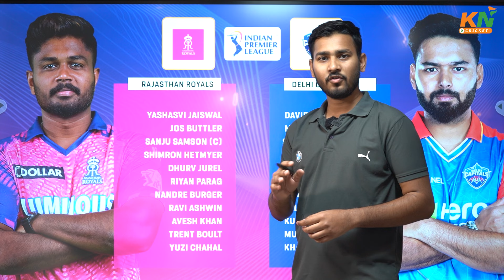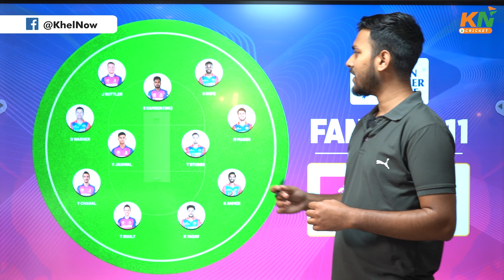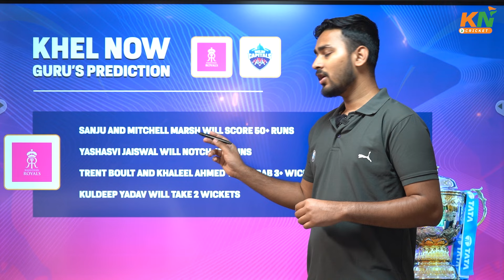RR vs DC Dream11 Prediction, Match 9, IPL 2024 | Captain and Vice-captain picks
Get ready for an epic showdown as Sunrisers Hyderabad take on Mumbai Indians in the 8th match of the IPL 2024. In this video, we analyze the players from both teams and craft the ultimate Dream11 fantasy team to help you win big. From star batsmen to fiery bowlers, we've got you covered with expert insights and tips.